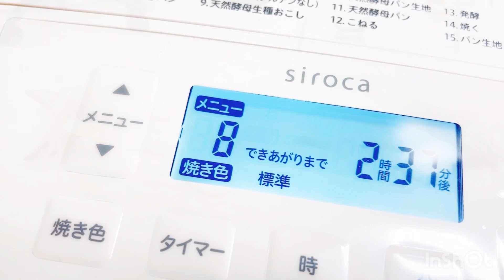[添加物]なしのご飯おやつ🍎|大豆レシピ|豆腐レシピ|効能みながら健康に(๑•̀ㅂ•́)و✧フルーツビネガーを作ろう！Additive-free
こんにちは、お忙しい中ご視聴いただき本当に

本当に忙しいです😭
息子も受験生になり親のフットワークも更に
試される時！🏃‍♀️🏃‍♀️

なので、動画アップもおくれてしまいます。
返信、伺いにいくのも遅れて😭😭😭😭
ごめんなさーーーーい🙇‍♀️🙇‍♀️🙇‍♀️
必ず伺いますので😭😭😭

みなさまの健康を祈りながら動画作っています。
大豆レシピは前回のコメントでちょっと書かれて
いたので参考までですがみてみてくださーい！